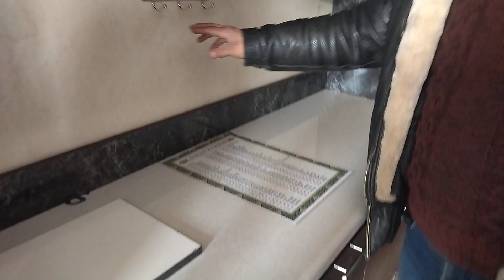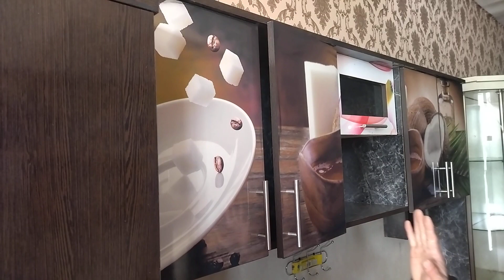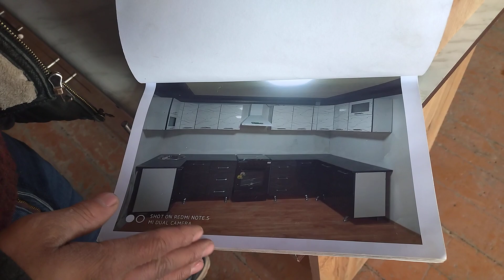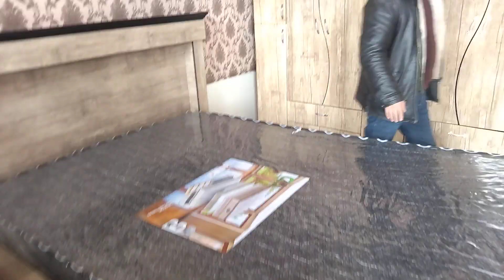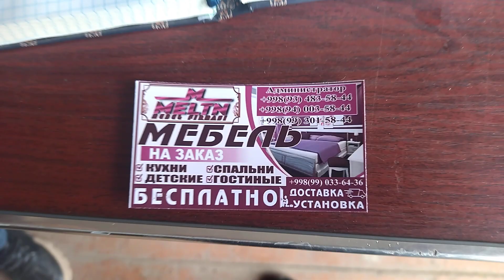Коргонтепа Мелтн Мебель Магазини Мебельга заказ бериш мурожат учун Озодбек ака